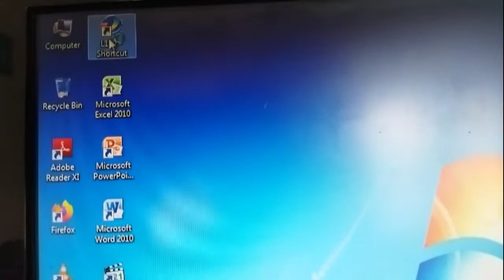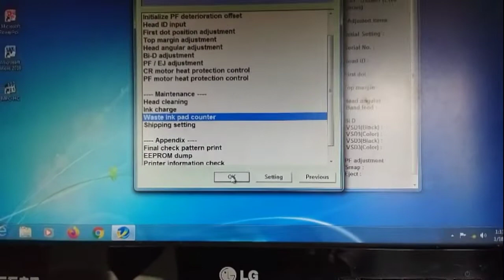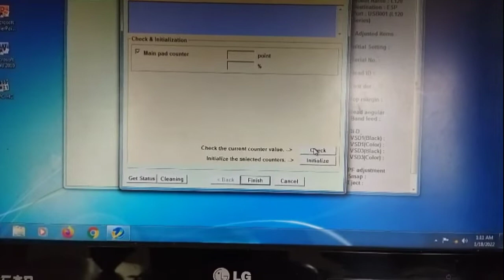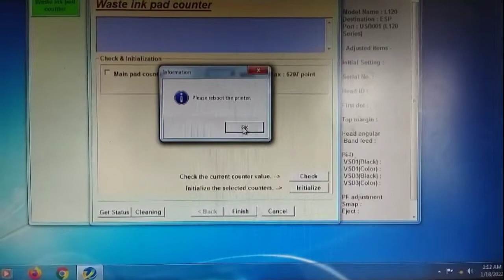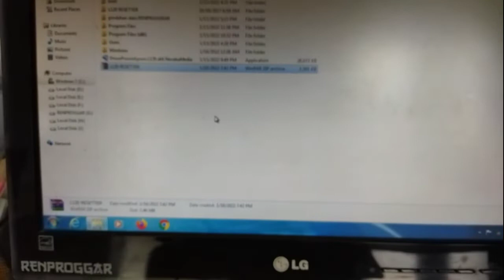Cara memperbaiki printer epson error dan lampu kedap-kedip bergantian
Saran, kalo printer error jangan langsung di bawa ke tukang servis. Tapi alangkah baiknya melakukan hal yang simple ini. Cara ini sangat mudah dan memuaskan.

Semoga bermanfaat.